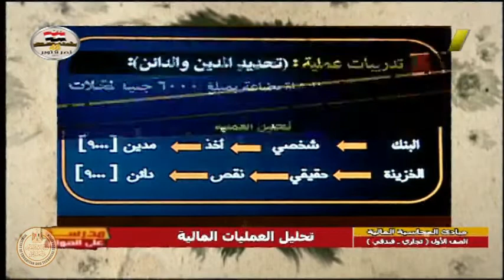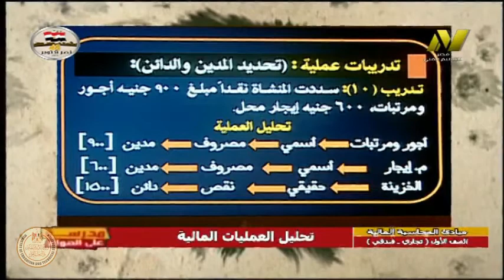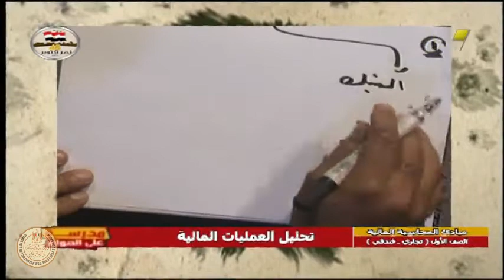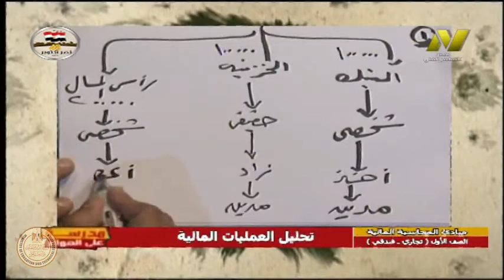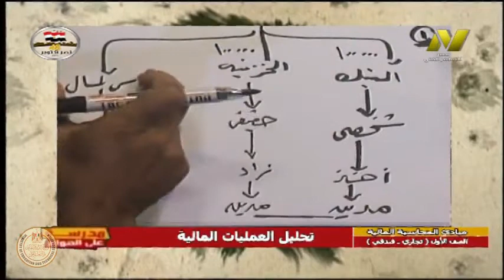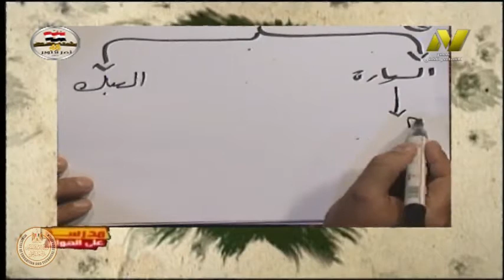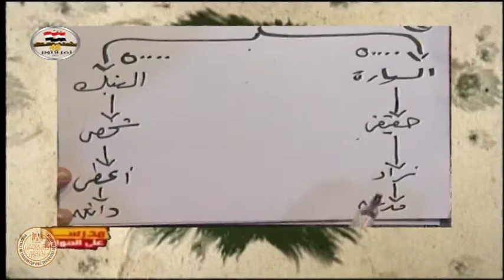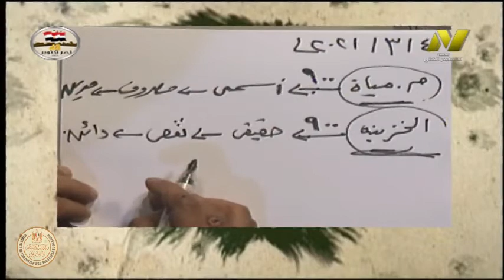الصف الاول تجارى - المحاسبة المالية - تحليل العمليات المالية - د صلاح الدين مصدق